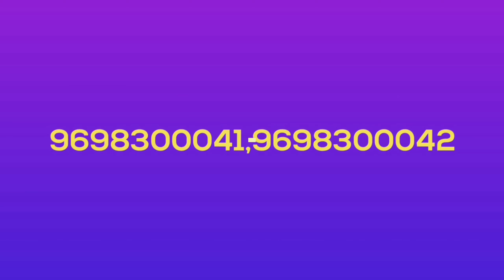Bihar Indians Beat Bihar Riders By 6 Wickets | S Gani के शानदार बल्लेबाजी के बावजूद हारी Riders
Mushtaq Ali Trial:Bihar Indians Beat Bihar Riders By 6 Wickets | Sakibul Gani के शानदार बल्लेबाजी के बावजूद हारी Riders ||
Bihar Indians Makes It Two Wins In A Raw
Bihar Indians ne Bihar riders ko 6 wickets se haraya
Bihar Indians beat Bihar riders
Syed Mushtaq Ali Trial Match 1 Cancelled  Bihar Capitals Vs Bihar Bihar Sunrises,शैयद मुश्ताक अली Trial मैच को Bihar में रोका गया
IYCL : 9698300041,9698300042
Bihar Indians vs Bihar Super Kings
Bihar Cricket Politics
Bihar riders vs Bihar Indians
syed mushtaq Ali Bihar trial match Bihar Indians vs Bihar riders
Politics In Bihar Cricket
Bihar Cricket Syed Mushtaq Trial 2021
Bihar mushtaq Ali trial Match stopped
Bihar trial match stopped
Syed Mushtaq Ali trophy trial match
Mushtaq Ali trial match in Bihar
Mushtaq Ali trial match 1 Bihar sunrises vs Bihar Capitals
Bihar cricket me biwad
Bihar cricketers plead to bcci
Bihar cricketers plead to bcci president Jay shah & chairman ganguly
Bihar cricket again in denger
Bihar me fir badha viwad
Bihar cricket news
cricket news in Bihar

selection trial for Syed Mushtaq Ali trophy 2021
Syed Mushtaq Ali trophy trial match live

district trial in gopalganj
Bihar U-16 & U-19 Trial Date & Venue

Bihar Vs Railway Syed Mushtaq Ali Trophy

Bihar Vs Asam Syed Mushtaq Ali Trophy
Bihar Vs Kerala Syed Mushtaq Ali Trophy
Bihar Vs Gujarat Syed Mushtaq Ali Trophy
Bihar Vs Madhyapradesh Syed Mushtaq Ali Trophy
Syed Mushtaq Ali Trophy Live 2021
How to watch Syed Mushtaq Ali Trophy Live 2021
Syed Mushtaq Ali Trophy Live kese dekhen
BCCI Trial Update : Bihar Announced Ranji Trophy & Vijay Hazare Trophy Trial Date |Ranji Trophy Trial Date 2021 ||

Ranji trophy trial 2021
Ranji trophy trial date 2021
Bihar ranji trial date 2021
biar ranji team selection
Bihar ranji trophy selection 2021
Vijay Hazare trophy trial 2021
Vijay Hazare trial in Bihar 2021
ranji trophy open trail
ranji trophy trial venue
BCCI trial 2021 BCCI tournament 2021-22
ranji trophy 2021
ranji trophy open trail 2021
vinay Hazare trophy 2021-22
Bihar ranji team selection
Maharashtra ranji team trial date
mumbai ranji team trial date
Vijay Hazare trophy live
Vijay Hazare trophy live 2021-22
ranji trophy live 2021
watch ranji trophy live 2021-22
watch Vijay Hazare trophy live 2021-22

syed mushtaq ali trophy trial date announced

bihar will make a strong team for Mushtaq ali trophy after matches between 5 teams
syed mushtaq ali trophy trial date
syed mushtaq ali trophy trial date  2021
syed mushtaq ali trophy trial date Bihar
syed mushtaq ali trophy live
Watch syed mushtaq ali trophy live
syed mushtaq ali trophy trial venue
syed mushtaq ali trophy trial in delhi
syed mushtaq ali trophy trial in Maharashtra
syed mushtaq ali trophy trial in Mumbai
vinoo Mankad trophy Bihar vs odisha
vinoo Mankad trophy 2021
Cooch Behar trophy 2021
Vijay hazare trophy 2021-22
Ranji trophy latest news